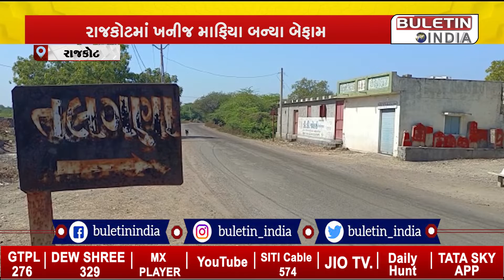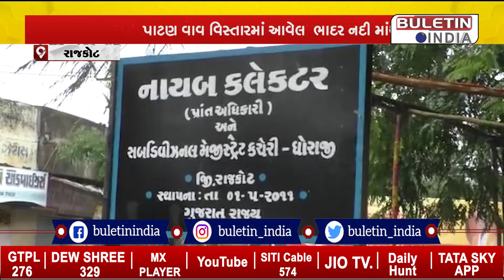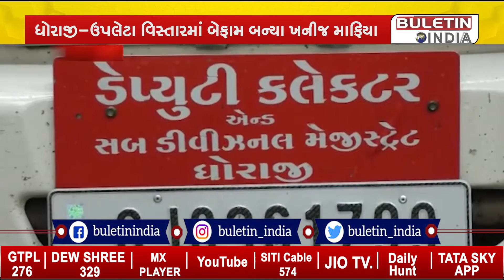ધોરાજી-ઉપલેટામાં ખનીજ માફિયાઓનો ત્રાસ, શું કરી રહ્યું છે તંત્ર ? | BULETIN INDIA